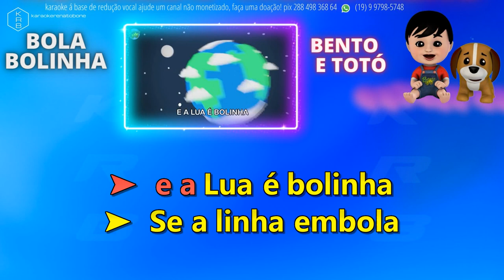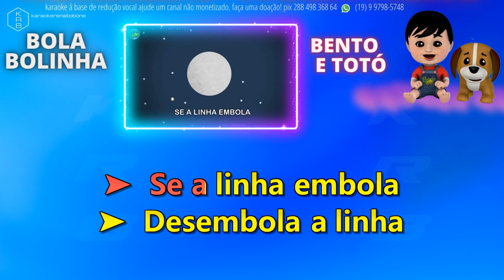BENTO E TOTÓ - BOLA BOLINHA - PLAYBACK KARAOKE INSTRUMENTAL